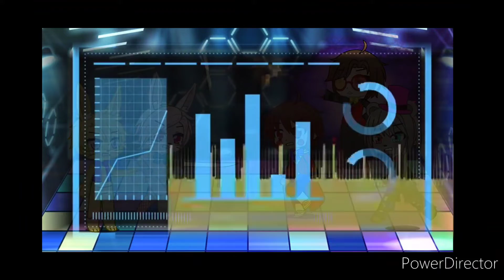(Gacha Club)TheFamousFilms Steve!!!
Before you watch the video, please check out the description & comments

Hey folks want to see more Gacha Verse? Like Universe? Click this link